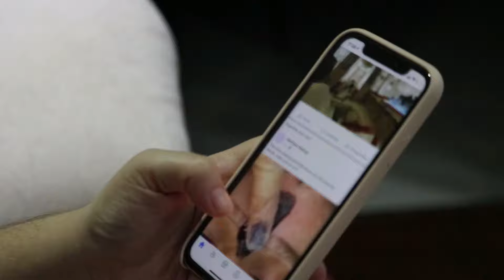Karan Veer Mehra Lifestyle, KKK 14 Winner, Income, House, Cars, Family, Biography, Salary & BB 18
Karan Veer Mehra Lifestyle, KKK 14, Winner, Income, House, Cars, Family, Biography, Salary & Net Wor

 / ro.  .

 / sakurahertz

 / celebriynews

 / celebri28164146